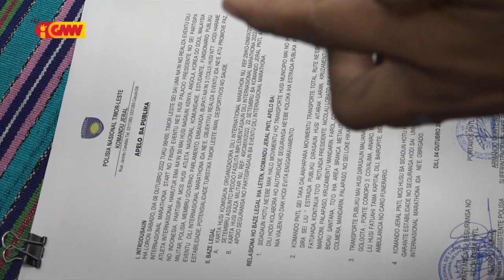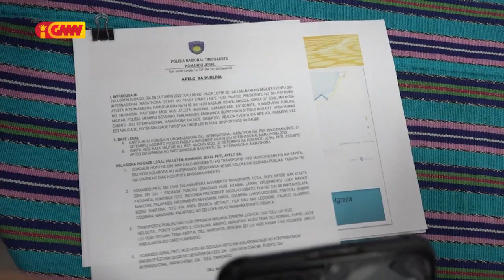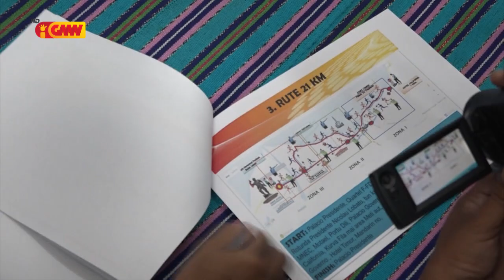TL sai uma nain ba Eventu Díli Internasional Maratona tinan 2022